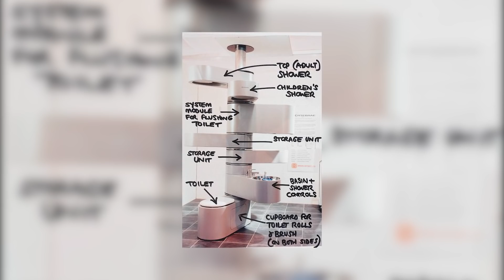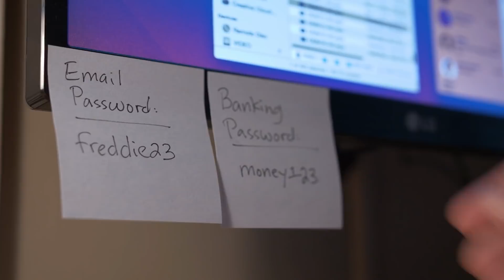The 21 Strangest Toilets In The World